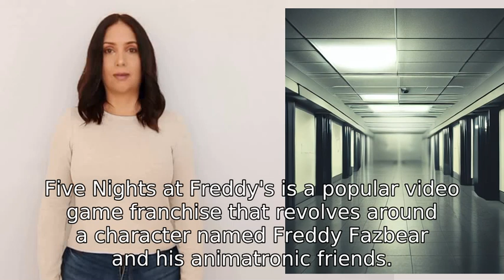Explain the of 5 nights at Freddy